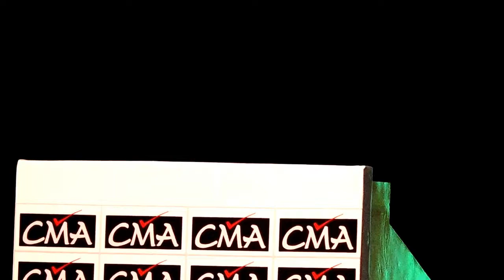Padmashree Prof. Dr. Ajoy Kumar Ray II Challenges of 21st Century II Scholar par Excellence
Prof. Ajoy Kumar Ray, Director, IIEST, Shibpur addressing students at National Students Convocation ICMAI - 2016, Science City Kolkata.